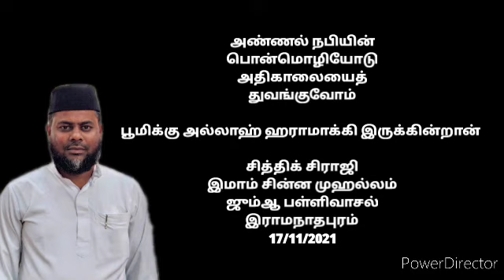பூமிக்கு அல்லாஹ் ஹராமாக்கி இருக்கின்றான்